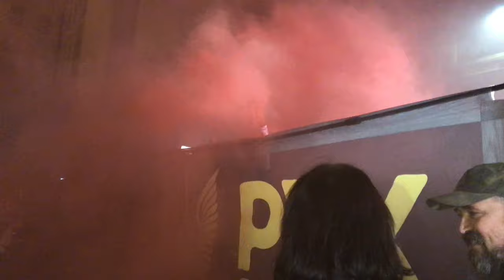У Києві відбулась акція "Ні кроку назад"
Серед присутніх представники політсили "Свобода", "Національного корпусу", інші. Перед початком акції, активісти під стінами Офісу Президента стали в ряди, тримаючи літери, що складаються у речення " Яке розведення? Ти ж не лох".

Як стверджують учасники акції, вони прийшли під Офіс Президента України, аби наголосити на тому, що українське суспільство не підтримує розведення військ на Донбасі, яке все більше виглядає як відступ, без об’єктивних на те причин.

Окрім того заявляють, що Рух опору капітуляції попереджає владу, що не можна ігнорувати думку українських громадян та діяти всупереч національним інтересам.